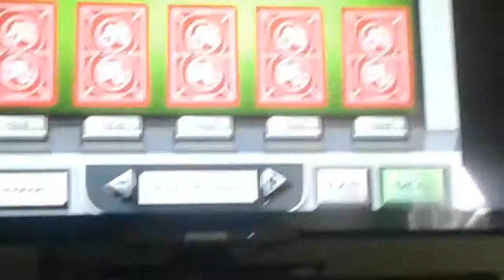GTA San Andreas Money Glitch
GTA SA